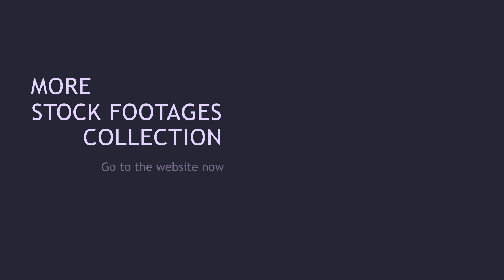Happy Janmashtami Greetings 2024 , Krishna Janmashtami motion graphics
Happy Janmashtami Greetings 2024. Krishna Janmashtami motion graphics . Hindu festival greeting animation. Check out the Happy Janmashtami green screen effect.
FullHD version - Free to use ( Download only from YouTube )